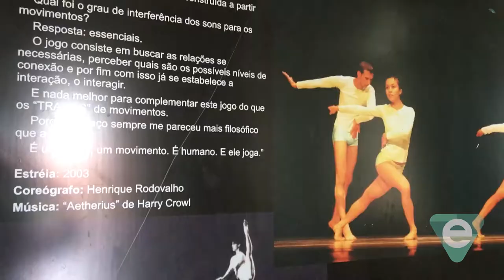Conheça a trajetória artística da bailarina amazonense Adriana Goes